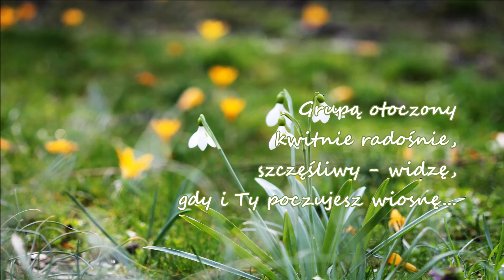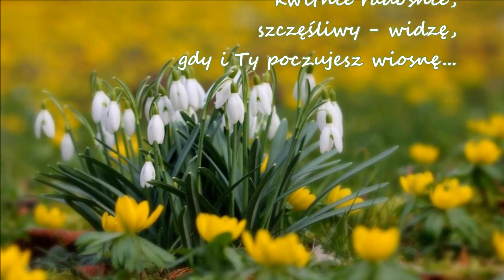„ Przebiśnieg '' Aleksandra Baltissen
„ Przebiśnieg ''
Nigdy nie jest sam
biały kwiatek,
towarzyski - dodam,
kochany aniołek...

Z główką pochyloną
ciągle się naradza,
skupiony - inni piszą,
jak listy układa...

Rozsyła życzenia
płatkami śnieżnymi,
by samotność zniknęła,
pod listkami suchymi...

Grupą otoczony
kwitnie radośnie,
szczęśliwy - widzę,
gdy i Ty poczujesz wiosnę...

 Aleksandra Baltissen